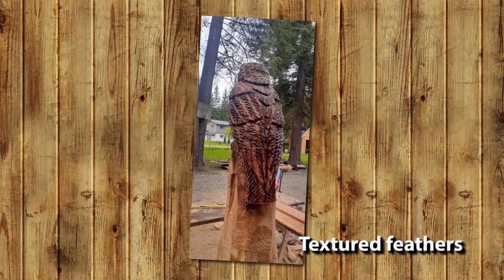Chainsaw Carved - DiY Step-by--Step Owl Driveway Sign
Chainsaw carved Owl Drive-way / Address sign